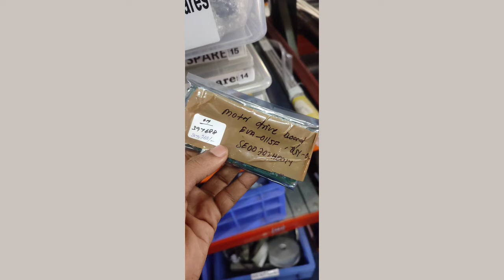yamato weighing machine |Food weighing machine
Welcome to Yamato Scale, the industry leader for multihead weighers, checkweighers and complete weighing and packaging solutions

Yamato Scale is an established manufacturer of multihead weighing systems for the Food and Non-Food industry. In addition to multihead weighers, computer combination weighers and checkweighers, Yamato is e.

Whether your product is Confectionery, Snacks, Bakery, Cereals, Nuts, IQF, Fresh Produce, Meat, Fish, Mixed Products or Non-Food applications for Chemical and Pharmaceutical Products, Yamato has the latest technology to develop your individual weighing and packaging line solutions. Visit our Home Page and find the best solution for your weighing and packaging process.

Mon – Thu: 7:45 am to 5:45 pm